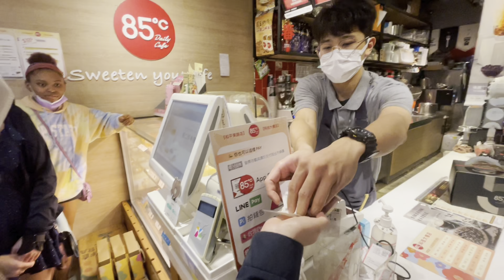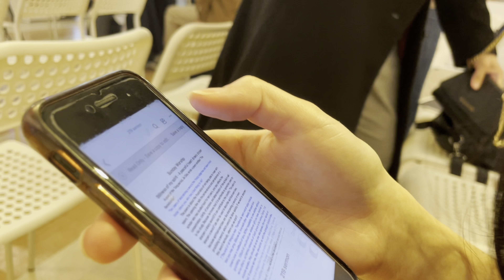Another bunch of days bunched together